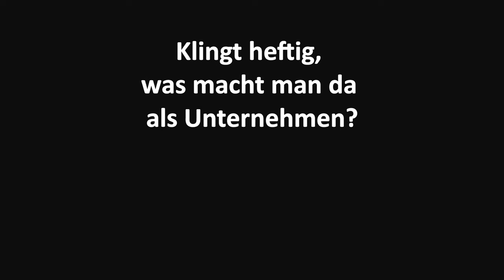Warum uns bald 25% aller Arbeitskräfte fehlen und die Nachfrage nach Interim Management explodiert.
In nur 7 Jahren werden 25% aller Arbeitsplätze nicht mehr besetzt werden können, und in 10 Jahren gibt es mehr Freiberufler als Angestellte. Wie können Unternehmen mit dieser personellen Katastrophe umgehen ? Sind Interim Manager wiklich die Lösung? Was braucht es, um trotzdem als Unternehmen zu überleben? Wie treibe ich Effizienz & Effektivität um die Lücken im Personalstand zu überbrücken?